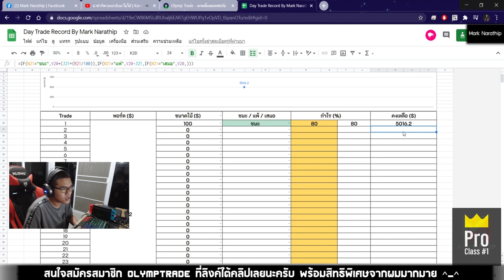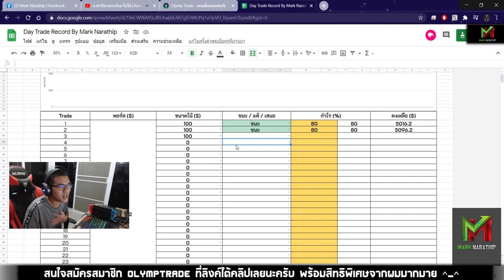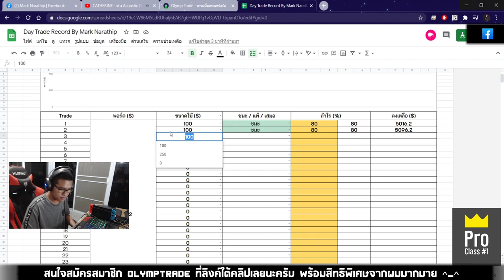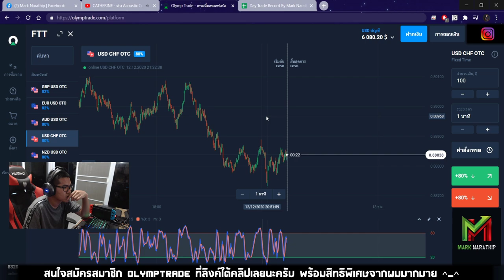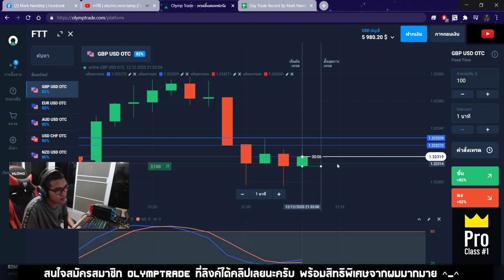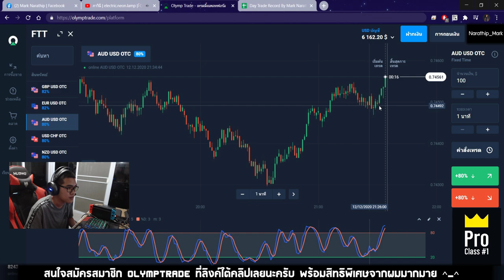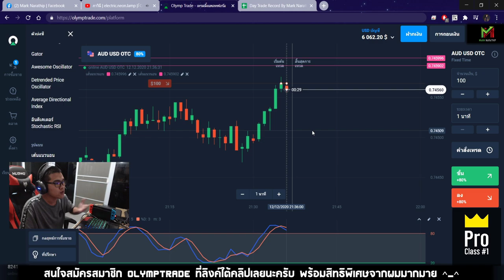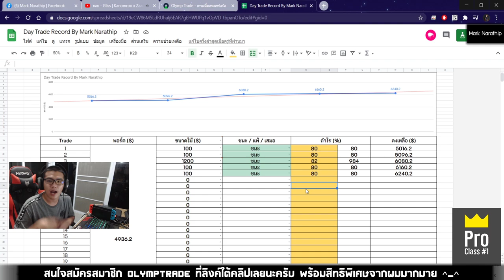เทรดทำกำไร 1,300$ ใน 5 ไม้ (ชนะ 5 ไม้รวด!!!) 😍😍